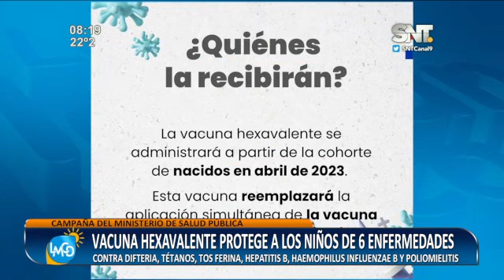Vacuna hexavalente protege a los niños de 6 enfermedades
La vacuna ya esta disponible en todo el país, la misma que protege contra Difteria, Tétanos, Tos ferina, Hapatitis B, Haemophilus influenza B y Poliomielitis. La vacuna es totalmente gratuita para todos los niños del país.